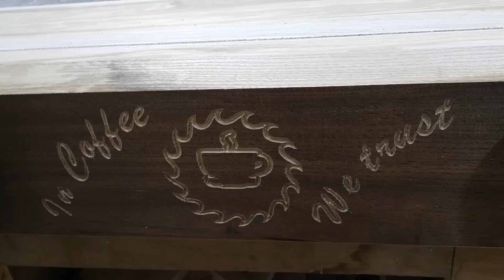Les butées d'établi (Améliorons la presse Moxon)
La presse Moxon c'est bien, avec les butées d'établi c'est encore mieux, on appelle également ces accessoires des mentonnets en français, mais aussi des bench dogs en anglais.

Butée laiton Veritas (Petits Bench Dogs 2-3/8 po = 60mm D=3/4 po VERITAS)